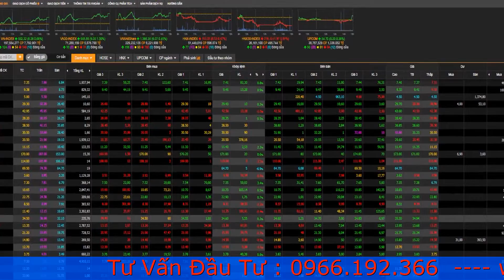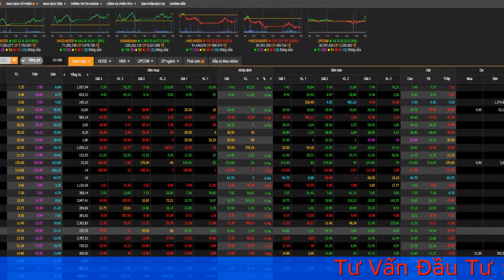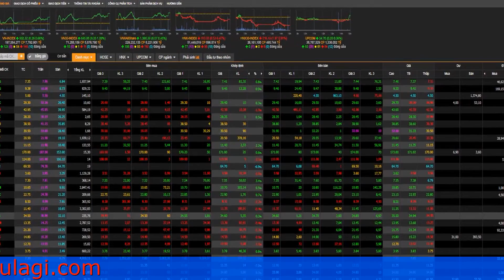Cổ phiếu HAI liên tục tăng trần lên đỉnh gần 4 năm thì có nên mua lúc này?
Cổ phiếu của Nông dược HAI đã tăng 10 phiên liên tục, từ 4.810 đồng/cp lên 7.550 đồng/cp.
Liên tục trong 10 phiên giao dịch từ 29/10 đến 11/11, cổ phiếu HAI của Công ty cổ phần Nông dược HAI đều đi lên, trong đó có 6 phiên kịch trần.

Hiện nay, giá của HAI đang ở mức 7.550 đồng/cp, tăng 55% so với cuối tháng 10 và nhảy vọt 138% so với đáy ngắn hạn thiết lập hồi giữa tháng 7. Đây cũng là mức giá cao nhất của HAI kể từ tháng 1/2018, tức là gần 4 năm trước. Vốn hóa của HAI hiện nay đạt gần 1.380 tỷ đồng.